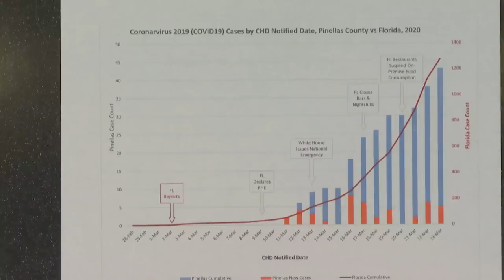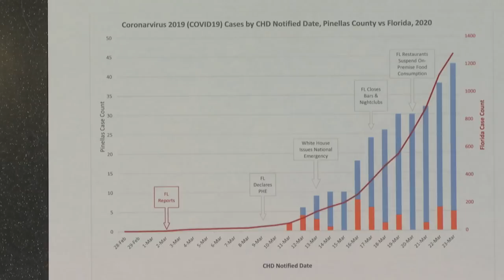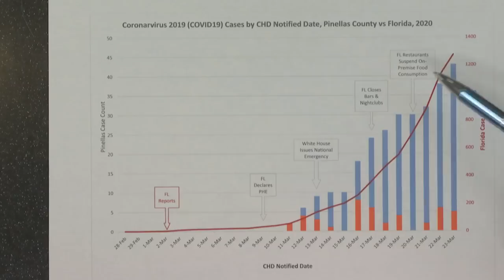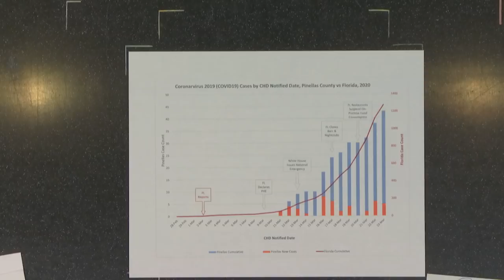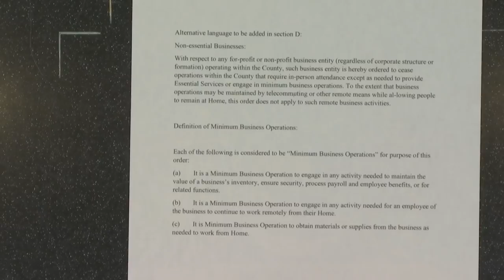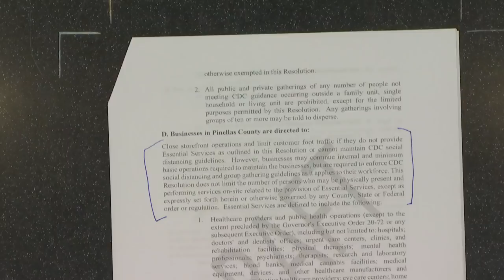Board of County Commissioners Emergency Meeting - 3/25/20